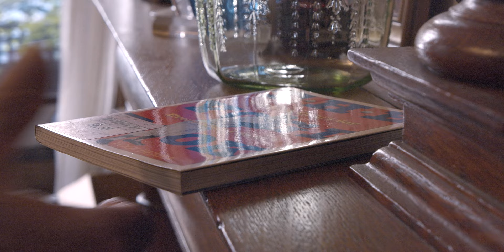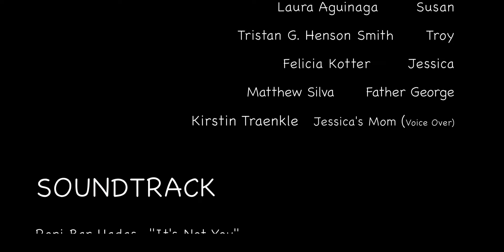Bromance-A-Roni | Comedy Drama | Full Movie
When Richie comes over for another bromance dinner at Matt's home, Matt realizes Richie’s entire future depends on having him relax and loosen up and deliver great jokes for an office party Richie is desperately trying to avoid.

Stars: Roberto Ragone, George Papadimatos, Kerry McGann, Laura Aguinaga, Felicia Kotter  Directed by Matthew Silva